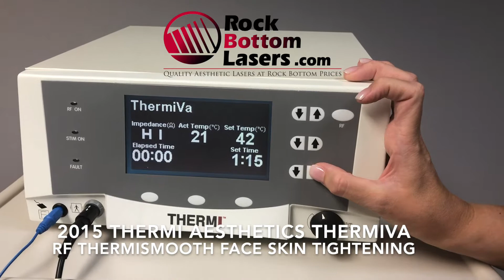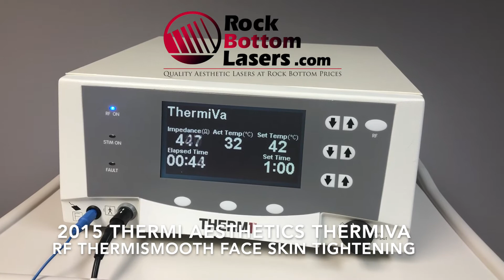2015 Thermi Aesthetics ThermiVA Radio Frequency ThermiSmooth Face Skin Tightening Laser For Sale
2015 Thermi Aesthetics ThermiVA Radio Frequency ThermiSmooth Face Skin Tightening; Manufactured on 11/2015; Excellent Operating & Cosmetic Condition, Single Doctor Owner;  Reason for Selling: Downsizing; This Equipment is also capable of performing Vaginal Rejuvenation Procedure, however, no Vaginal Wands are Included; Also Includes: ThermiSmooth Face Skin Tightening Handpiece, Rolling Cart, Footswitch, (2) RF Adaptors, (2) Packs of Grounding Pads, (4) Disposable Electrodes, (13) Surgical Tubing Covers,  Operator Manual, 90 Day Warranty & Free Shipping in the Lower 48 States & Canada.(km/pea4)